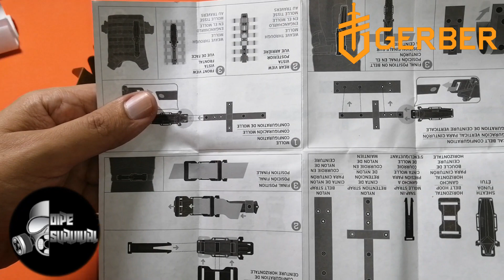🔪✅CUCHILLO GERBER STRONGARM , UN BUENA OPCIÓN DE CUCHILLO TÁCTICO🔪✅